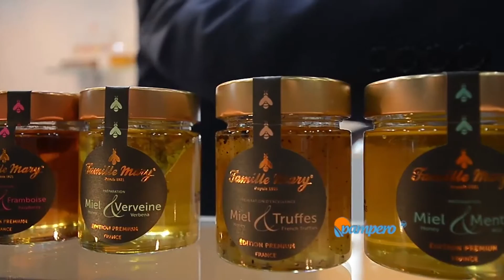Pampero TV. 30-10-2015. Agricultura Familiar en la Feria Internacional de Especialidades.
Cinco cooperativas del sector de la Agricultura Familiar viajarán a Dubai en lo que será la primera misión de comercio exterior para el sector, en el marco de la Feria Internacional de Especialidades.